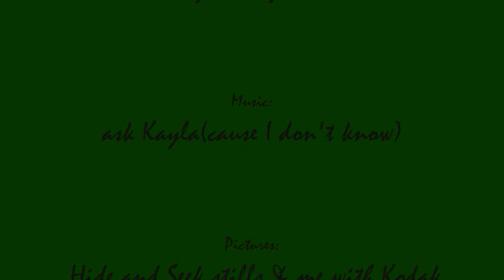Forest Nature Part 1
This is a mixture of my own forest shots and some from movies as well. I personally think nature is AWESOME and I'm sure that many people wouldn't enjoy looking at these wonderful pictures but I pretty much made this video just for myself anyways:P
note:USE FULL SCREEN!!!